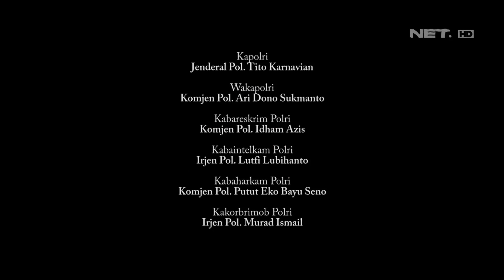Mencoba Menyalip, Pengendara Motor Tewas Karena Tertabrak Mobil Kontainer - 86